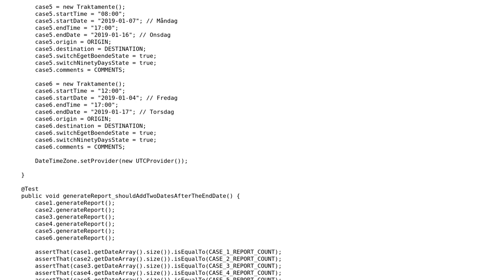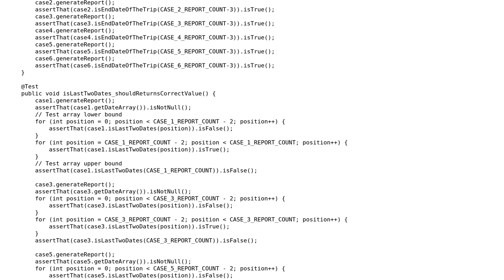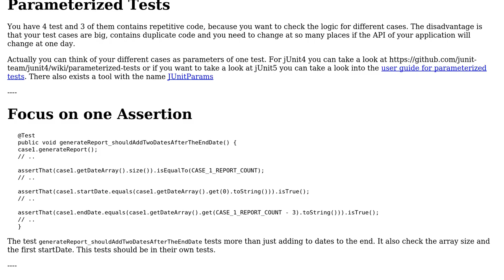Android Java Unit Testing model class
With thanks & praise to God, and with thanks to the many people who have made this project possible! You are responsible for your own actions.